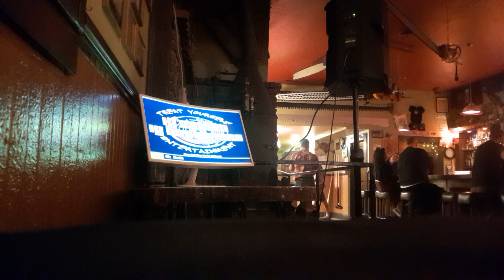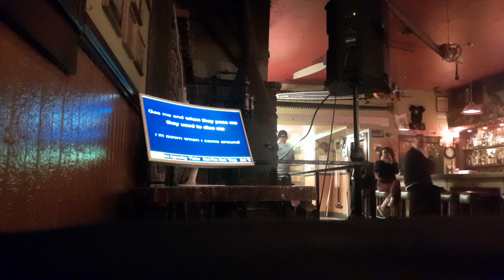Parker Wilson's Blinkodens Amigos ft Dustin Thompkins - Same Old Song (Live At The Logger Bar)